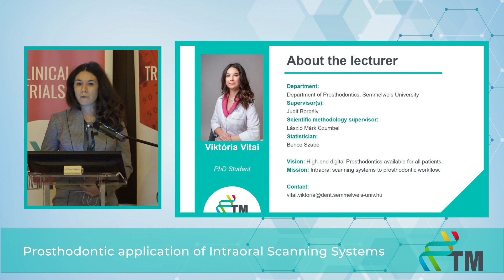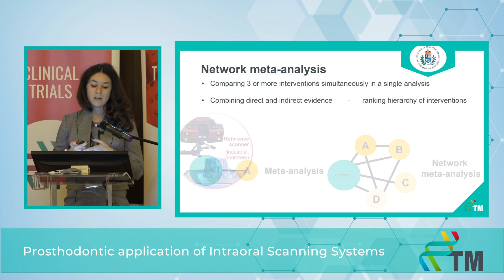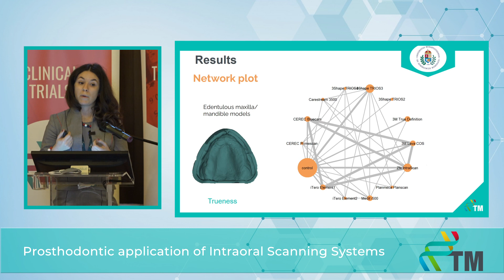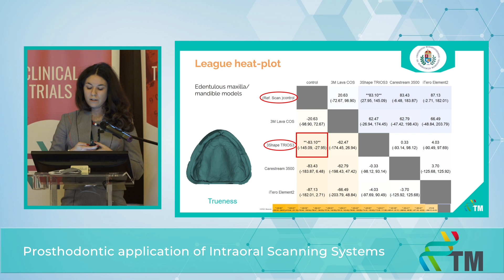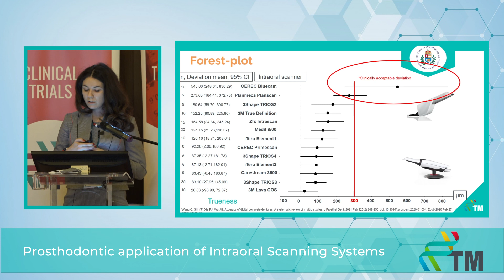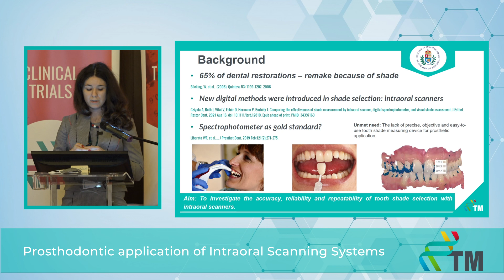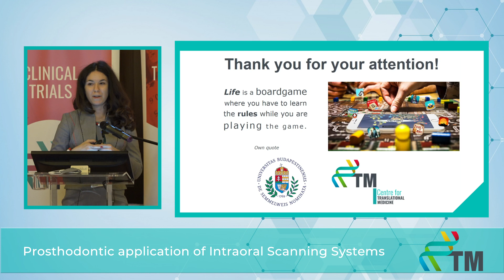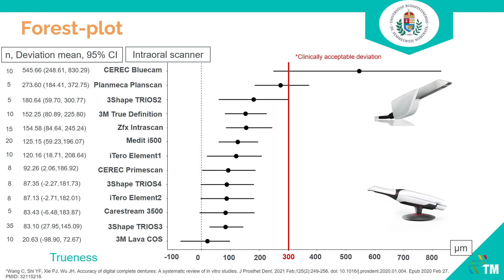Progress Report II - Viktória Vitai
Prosthodontic application of Intraoral Scanning Systems
6-month Progress Report of the PhD students of the Centre for Translational Medicine, Semmelweis University.
I am a clinical specialist at the Department of Prosthodontics, Semmelweis University, participating in the 24-month clinical PhD fellowship program. Currently working on a meta-analysis on the accuracy of intraoral scans compared to reference scans in full arch. My second project is another meta-analysis about the comparison of Tooth Shade selection with Intraoral Scanners to Spectrophotometers. My third topic will be a clinical study to investigate the effect of the number of scan images on the accuracy of intraoral scanners. These studies can bring more evidence-based knowledge about the accuracy, precision, and trueness of these devices, consequently aiming for cost and time effectiveness, reducing errors, and improving patient’s comfort. Additionally, my goal is to provide proof-of-concept studies in the field of digital prosthodontics. I’m also taking part in the education of dental students in the field of Prosthodontics in Hungarian and English language.